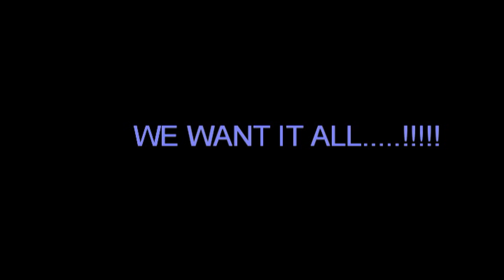SILVERHAWKS PROMO VID